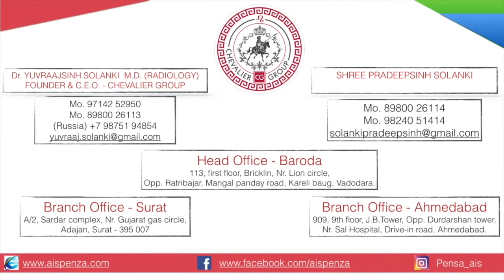Navratri Celebration 2017 | Penza State University | Chevalier Group | MBBS in Russia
For instagram
Chevalier group :

For Facebook
Chevalier group :

Our Websites
Chevalier group :